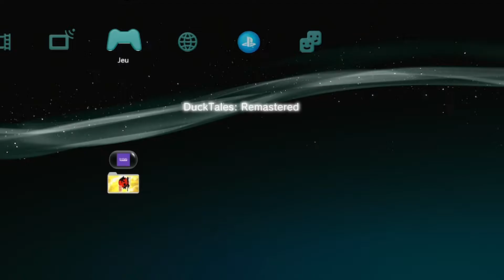PS3 : DuckTales Remastered ~ LP #2 - La Transylvanie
Plongez dans une aventure Disney, où l'oncle Picsou et ses trois neveux, Riri, Fifi et Loulou, voyagerons vers des lieux insolites autour du monde avec comme objectif de récupérer cinq trésors légendaire !

N'oublie pas de laisser un pt commentaire, de même un pt pouce bleu si tu as aimé la vidéo, de t'abonner si le contenu de la chaîne te plaît et d'activer la cloche 🛎 pour ne pas rater d'autres vidéos 📹.
À Bientôt V.(^_^).V